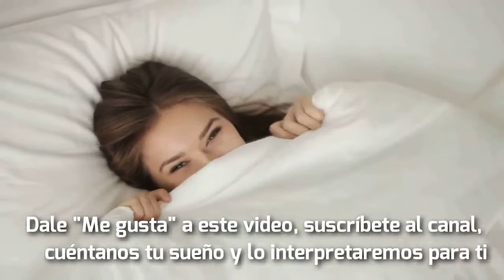Que significa soñar con: Amarillo - Por SoñarSoñar.com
Cual es el significado de soñar con Amarillo'?